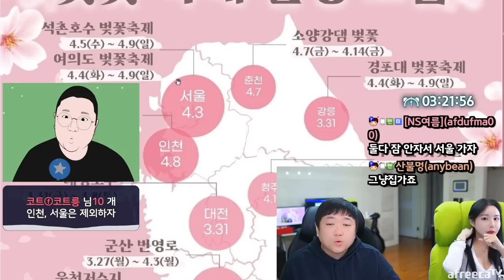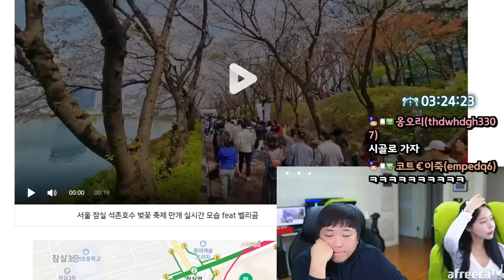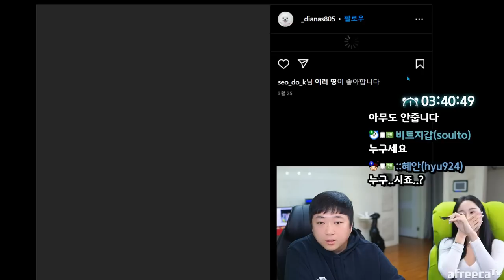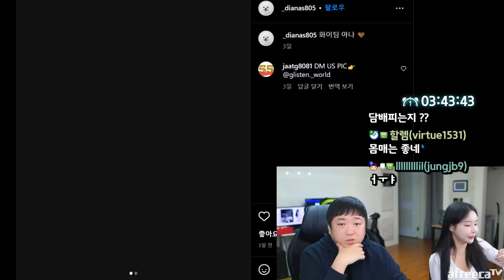선넘지마세요 정말.. (23.04.02-2)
[음원출처]